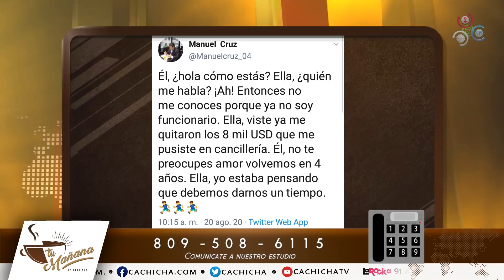En la percepción de como vez la cosas, es que está la clave | Tu Mañana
El comunicador Francis Blanc en el programa tumañanabycachicha dijo que en la precesión de cómo ves la cosas, es que está la clave, pues, emite su comentario dedicándola a los nuevos funcionarios del gobierno entrante, instando que no "sean como el PLD".

Comunicación, humildad, y persistencia son las claves que destaca el comunicador, saludando a las nuevas autoridades y confiando en el trabajo que harán en estos 4 años.